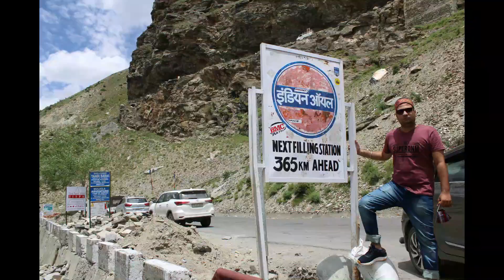The Unbeatable Beauty [Manali To Chamba via Sach Pass]🤗(Trailer)